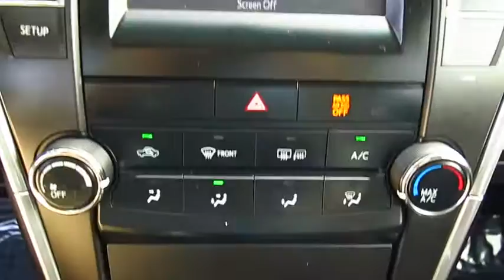2015 Toyota Camry Live Video! Tampa, Wesley Chapel, Brandon, New Port Richey, FL Live P8654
Stadium Toyota
5088 N. Dale Mabry Highway

**Toyota Certified** **Fingertip Audio Controls** **Leather Steering Wheel** Presenting our athletic 2015 Toyota Camry SE in Super White. A 2.5 Liter 4 Cylinder pairs with a paddle-shifted 6 Speed Automatic transmission to generate 178hp on demand while rewarding you with nearly 35mpg on the open road, plus the confidence of sport-tuned suspension. Solid engineering and high-grade workmanship continue to earn this legendary car accolades every year! The bold exterior of the SE is accented by alloy wheels with a Graphite finish and a sport mesh front grille.     The ergonomically designed interior features Silver trim, SofTex sport fabric, and an Entune Audio touchscreen with Bluetooth phone and audio connectivity as well as a stellar sound system with steering wheel mounted controls. Confident handling, straightforward technology and lots of comfortable passenger space make this car an absolute delight to own.    Anti-lock brakes with brake assist, stability control, and an army of airbags combine to safeguard you in this impeccable car with a sterling reputation for reliability. Enjoy this smooth quiet ride!